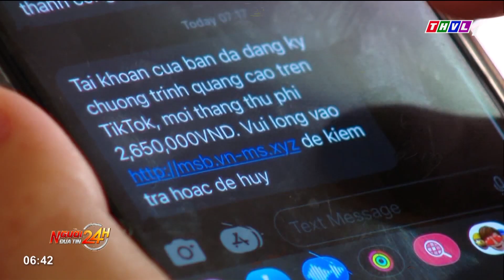Khoảng 50 triệu tin nhắn rác, 50.000 thuê bao lừa đảo bị chặn mỗi tháng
Theo Bộ Thông tin và Truyền thông, các doanh nghiệp viễn thông đã chặn khoảng 50 triệu tin nhắn rác, 50.000 thuê bao lừa đảo mỗi tháng.

⬇️⬇️⬇️ Tải THVL Audio để nghe đầy đủ